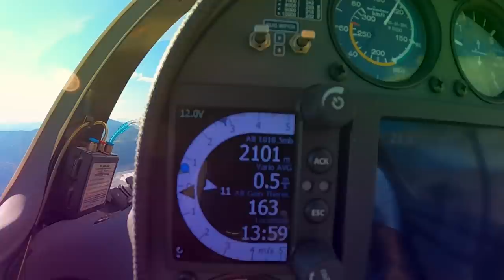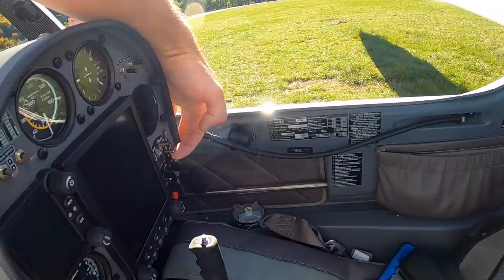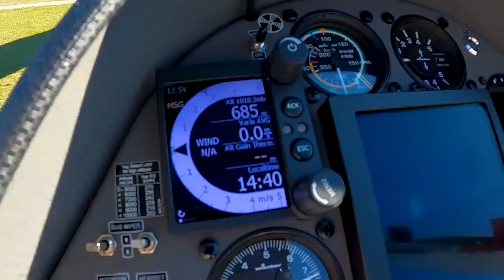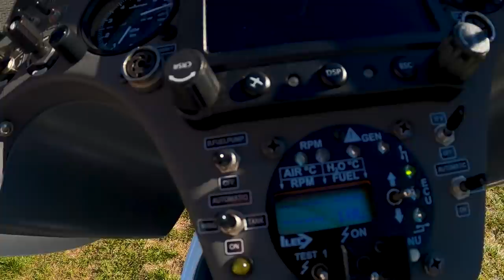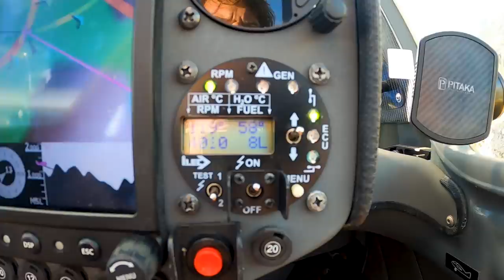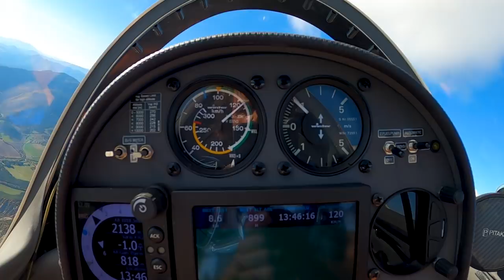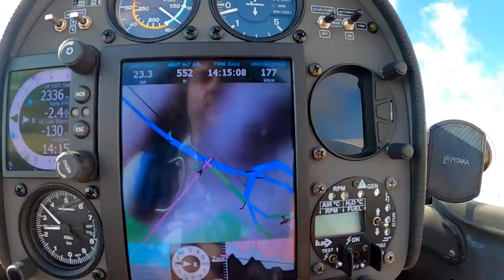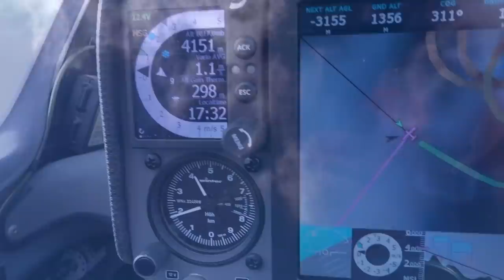Домик у Аэродрома. Самовзлетный планер. Летный день в Провансе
Как вы летаете? Кто разрешает полеты? Нужно ли подавать заявки? Фильм ответ на эти вопросы и небесный привет главному тормозу Русской авиации.  Госнарост Росавиации - та самая сила, которая гробит Мечты Летать тысяч людей. Именно она формирует противоречивые  и запутанные законы и правила, невыполнимость которых загоняет в небесные партизаны 80 процентов пилотов и самолетов.

Учитесь работать, двоечники и откройте свободу неба людям. Посмотрите как все происходит в авиацивилизованных странах. Здесь в зоне Golf  не нужно подавать заявку. Здесь аэродрому не нужно огораживать колючей проволокой. Здесь не закрывают небо, как в РФ при полетах разнокалиберных  "царьков" на рыбалку.

Небесной НЕ Свободы я наелся вдоволь летая в Подмосковье. Правда там я был тоже свободен, используя вечное "Строгость российских законов компенсируется необязательностью их исполнения". Хотя, гораздо спокойнее найти лазейку в законах и сделать в гараже реактивный планер

День в Альпах - альтернативная реальность.
Я верю, что когда нибудь и на Алтае и на Кавказе можно будет летать так же свободно и разумно.

0:00 Небесная свобода
2:10 Утро в Провансе
2:52 Дорога на аэродром
5:18 Подготовка планера
12:06 Встреча с Клаусом Ольманом
15:27 Взлет
24:20 Переход на Апотр
26:10 Встреча с мотопланером
29:07 Переход на Пик де Бюр
34:44 Астрономы и Косули
36:26 Параплан
39:04 Время немножечко пошалить
44:06 Высохший водопад
45:56 Огонь золотой осени
55:15 Параплан на Уле
58:04 Проход над Домом
59:28 Посадка
1:01:38 Дорога домой
1:03:30 За Свободу

Ваш небесный путешественник
Игорь Волков.